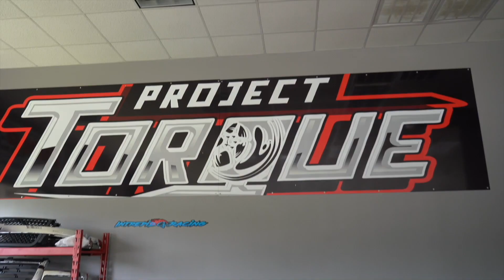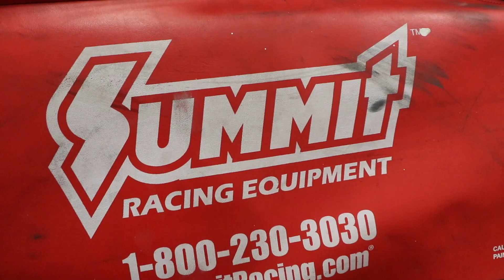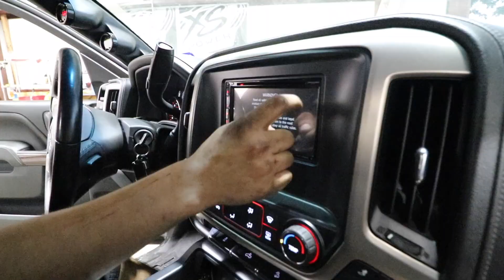800 HORSEPOWER GMC BUILD HITS THE STREETS AGAIN!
CON LA COMPRA DE CADA CALCA DE PROJECT TORQUE TE GANAS 5 Entradas Para Participar En El Giveaway De La Troca 👉🏻 COPRA LLA ✅

HOUSTON TX
77290